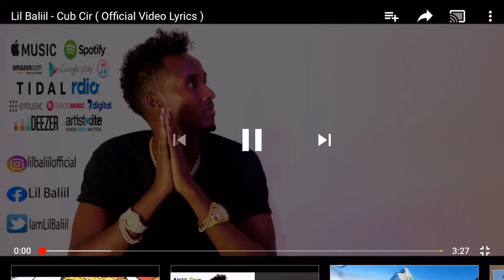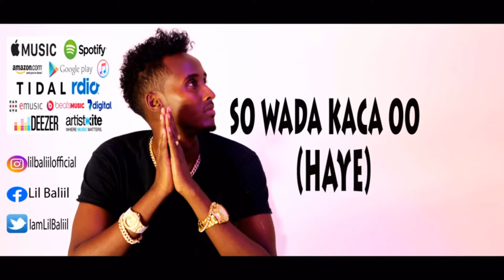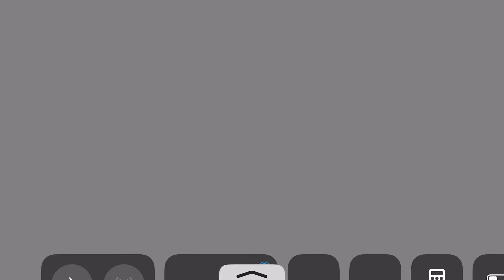Lil Baliil song